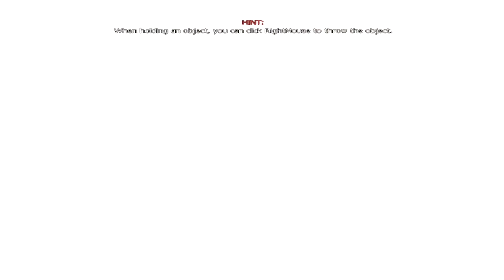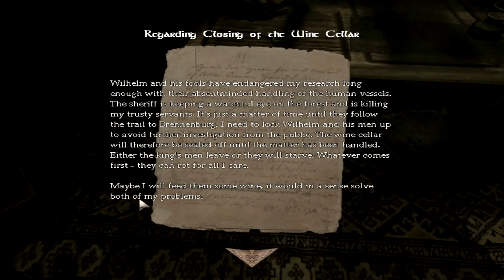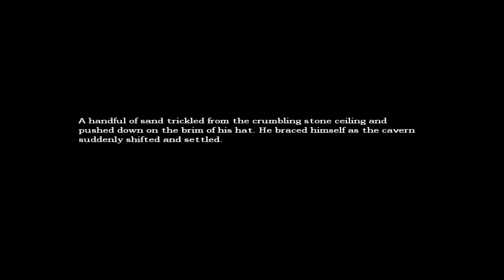Lets Play: Amnesia The Dark Descent Part 2 *Redone*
The better version of Part 2 of my Amnesia Lets Play. Hope you enjoy! Watch on 1080p!